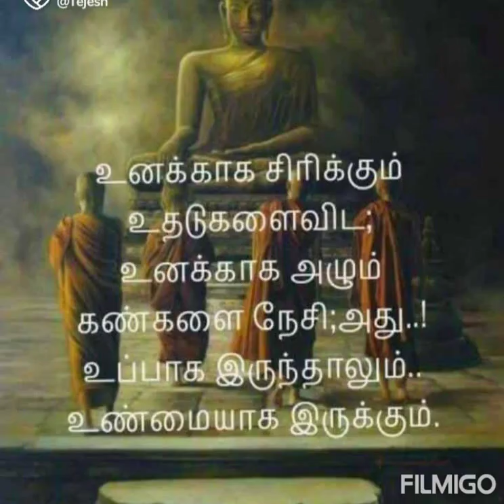Buddha's motivational quotes/புத்தர் போதனை கள் 🙏👍